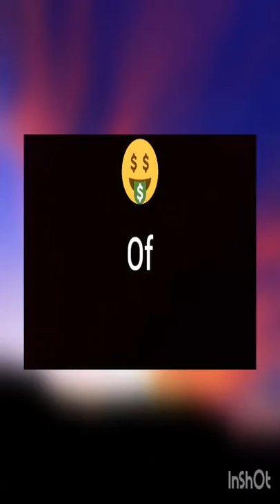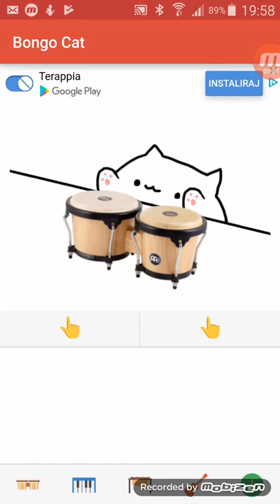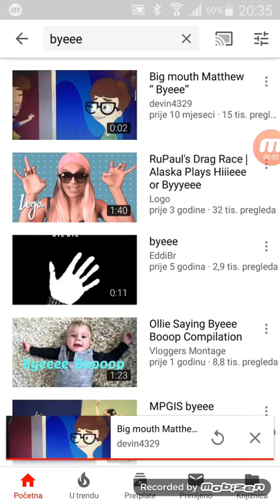Meme.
Moj prvi meme. Uračunavaju se intro i kraj